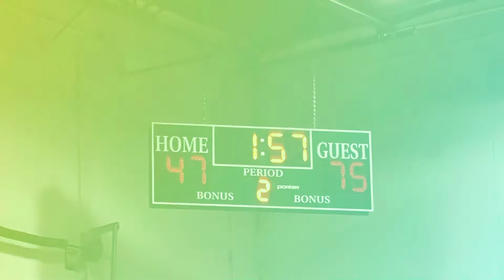Rondo Elite 2028 vs Reach Legends - Trey Hillerich Highlights - T3TV Battle Royale 5/28/22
Rondo Elite 2028 defeats Reach Legends 75-47 in the T3TV Battle Royale Classic in Cincinnati, Ohio. Trey finished with 5blk, 4reb and 2ast.